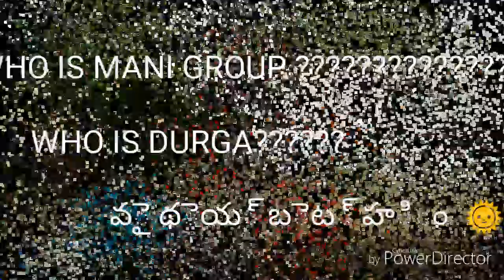Loafer trailer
Lofer short film trailer by chirala